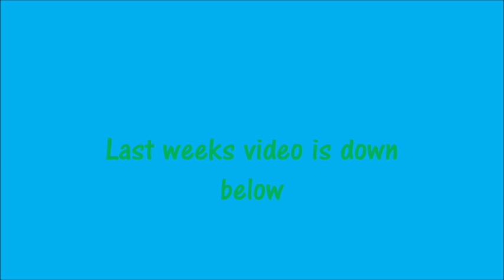I Dyed My Hair?!?|Kyara Andrews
Hey Zebracorns its Kyara and yes its true I did dye my hair on 9/3/16 I am so excited that its different. Anyways have a wonderful day xoxoxo ~Kyara Andrews

~Musical.ly: kyaratomlinsonirwin